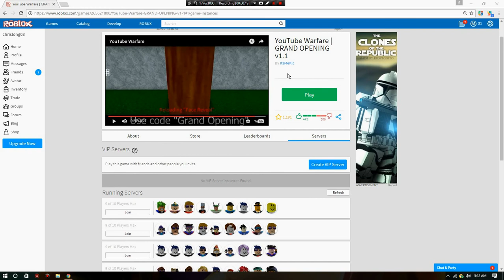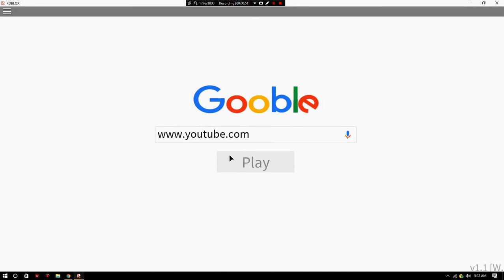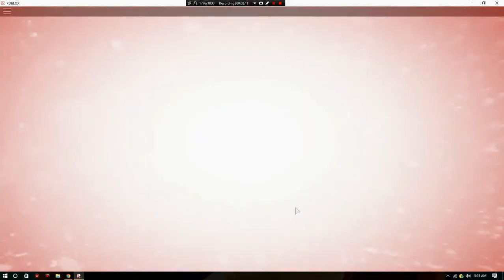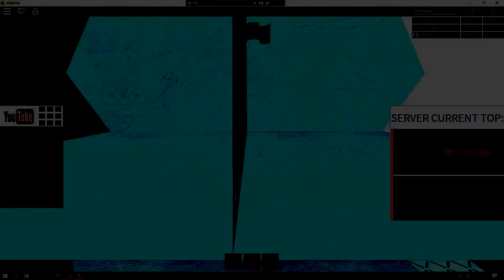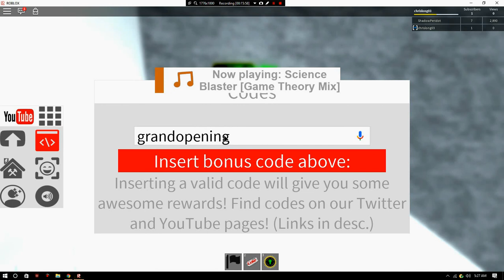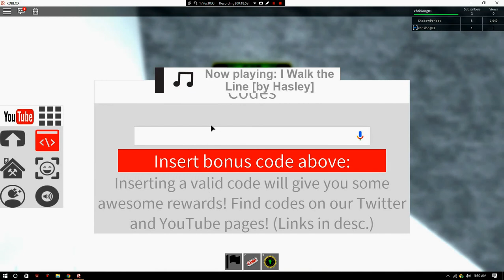Youtube Warfare Grand Opening!! On Roblox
This is a new youtube game on roblox,In this video we check it out for the first time.Do you have what it takes to survive in this challenging youtube war?